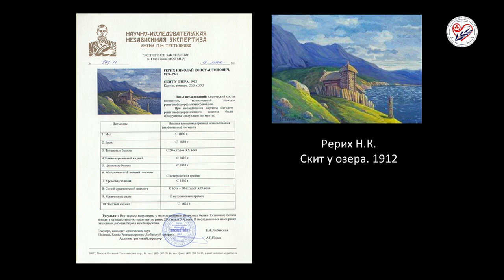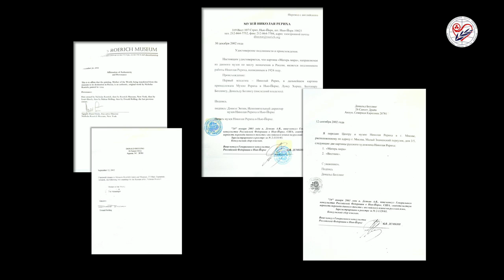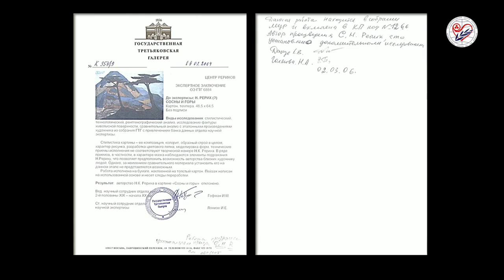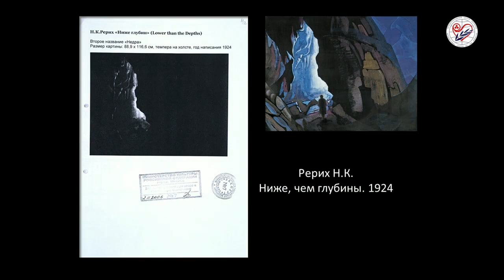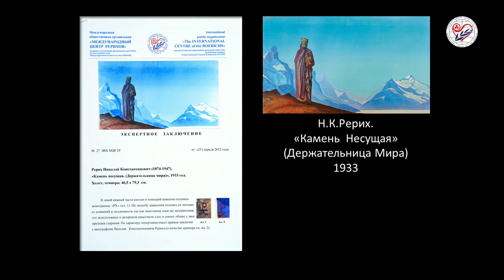Черкашина Н.Н. О подлинности картин в общественном Музее Рериха (15.04.2017)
Выступление и.о. Генерального директора Музея имени Н.К. Рериха Н.Н. Черкашиной на вечере, посвященному 82-й годовщине подписания Пакта Рериха.